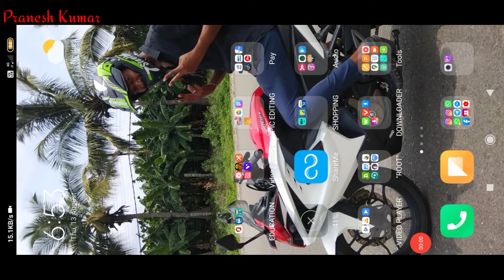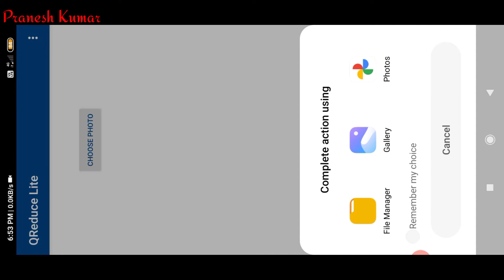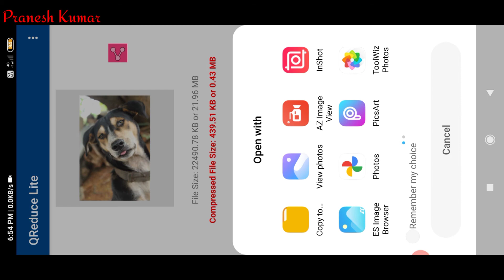How to Reduce Size of any "JPG/PDF" Heavy file to 100 kb Just 50 secs(Tamil) | Pranesh Kumar | SPK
Hii Frnds...
I'm Pranesh
In This video we going to learn
"How to Reduce Size of any "JPG/PDF" Heavy file to 100 kb Just 50 secs"
Easy Steps
💯Working
Common Let's Get in To The Video

I Hope you you guys like this Video!!
Please help me to grow in YouTube 🙏
So you will never miss my latest uploads😊
If any doubts please👇 __________________________________________
FOLLOW ME